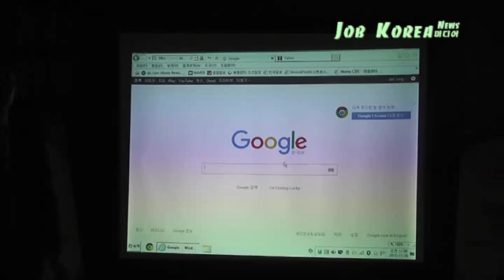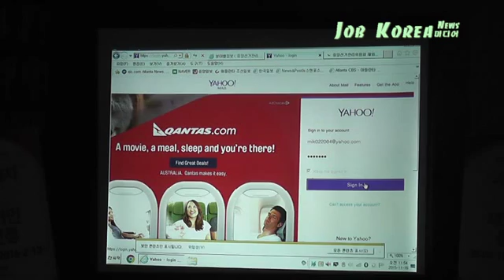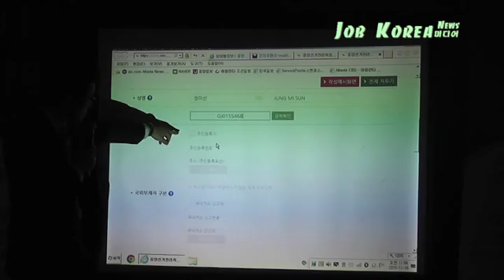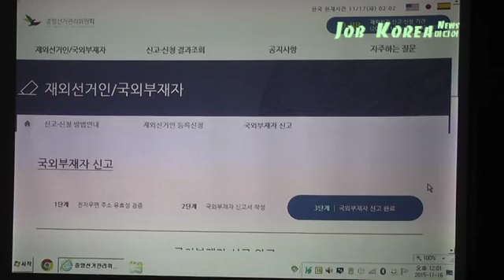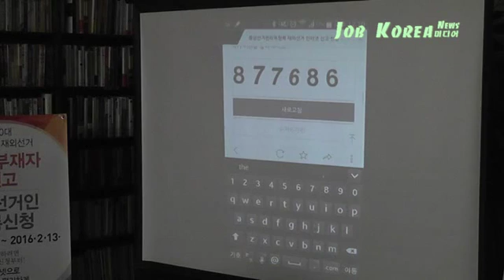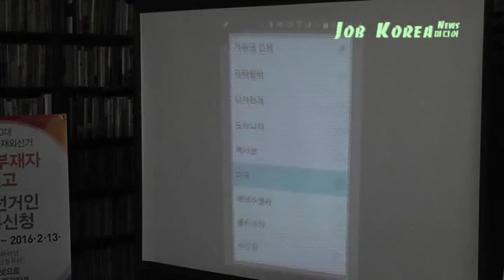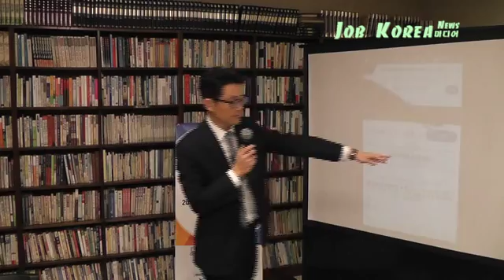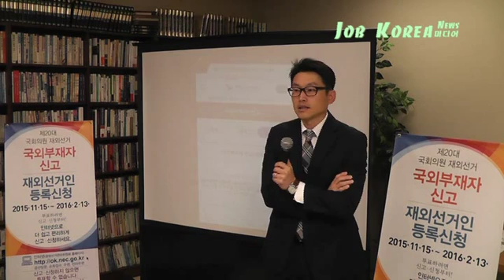재외선거 인터넷등록 시작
애틀랜타재외선관위(위원장 박상혁)는 지난 16일 한인회관에서 제2차 위원회의를 개최한 후 동포언론을 대상으로 인터넷을 이용한 유권자등록 시연회를 개최했다.